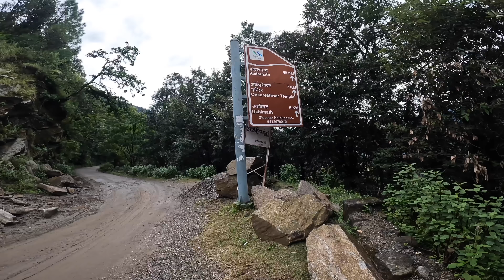पुराने घर का होम टूर || Pahadi Lifestyle Vlog || Pahadi Biker || Alok Rana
💻 Editing Machine:- Macbook Pro 16
🏍 Bike:- Pulsar 150 Bs4 2017
📡 Content:- Pahadi Lifestyle Vlogs, Travel Vlogs, Moto Vlogs, Trekking, Daily Vlogs, Family Vlogs and Documentaries.